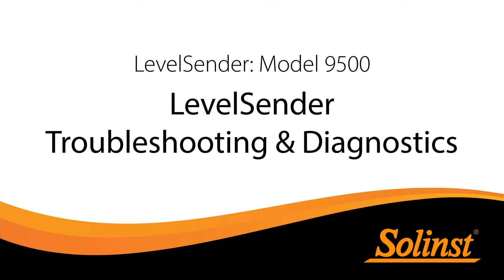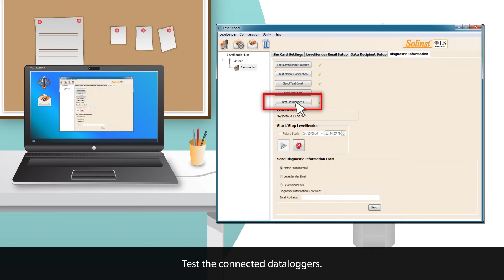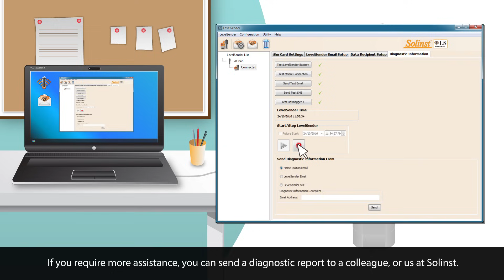LevelSender Video Series 7 - Trouble Shooting and Diagnostics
Welcome to the @SolinstCanada LevelSender video series. In this video we will discuss some troubleshooting and diagnostic options.

Aren’t receiving LevelSender data reports at the Home Station?

Here are some things to check at the the Home Station:

Ensure you haven't opened reports in your email program or app before viewing in LevelSender Software – only unread messages will appear.

Your battery may have drained. Check the latest report from the LevelSender. Batteries should be replaced at 60%.

The Home Station email settings may have changed. Ensure they match what you have programmed.

Other issues may require a trip to the field...

Something may be blocking the cellular signal. The SIM card may have been removed, or isn’t functioning properly.

Finally, you may need to perform diagnostic tests using the LevelSender Software on the Home Station PC.

Connect the LevelSender to the Home Station PC using the USB Programming Cable. Open LevelSender Software.

You can view the SIM Card, Email, and Data Recipient settings for the connected LevelSender.

Open the Diagnostic Information tab. Click each button to perform the diagnostic tests.

Test the LevelSender Battery and the Mobile Connection.
Send a test email from the LevelSender to the email recipients, including the Home Station.
Send a test text to the SMS recipient.
Test the connected dataloggers.

If the tests are passed and the LevelSender is OK, you can set a new Start time for the LevelSender.

If you need to Stop the LevelSender, when done in this tab, the LevelSender completely powers down.

If you require more assistance, you can send a diagnostic report to a colleague, or us at Solinst.

Here is an example of a diagnostic report.

This concludes our LevelSender video series. We hope have you have found the videos informative, and if you haven’t had a chance to check them all out, be sure to do so.